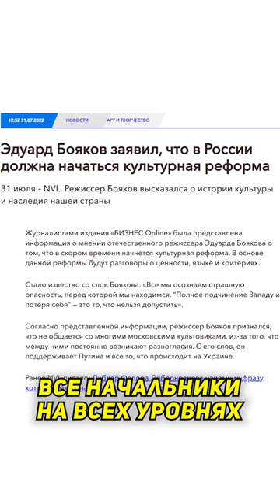Почему все высказываются о преподавании истории — объясняет Тамара Эйдельман.